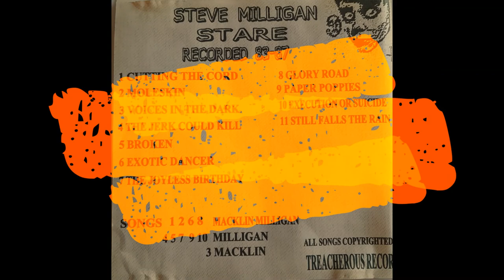Steve Milligan Stare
A solo compilation of Milligan tracks from 1983-87.  I'm assuming solo as, though Merv Macklin is credited with co-writes on a number of the tracks, and there's one purely attributed to him, there's no mention of anyone other than Stevie playing on this.  The styles range from the acoustic rock of the first track through more upbeat electric rock, to the more experimental collages you might expect.

Tracks:
1. Cutting the Chord (0:03)
2. Moleskin (5:29)
3. Voices In the Dark (10:11)
4. The Jerk Could Kill (15:29)
5. Broken (23:31)
6. Exotic Dancer (29:01)
7. The Joyless Birthday (32:21)
8. Glory Road (33:46)
9. Paper Poppies (39:29)
10. Execution Or Suicide (44:52)
11. Still Falls The Rain (51:45)